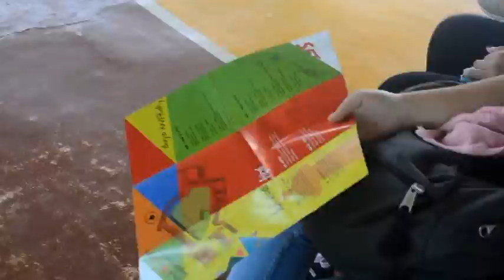Ibayo: Senior High Orsem 2016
University of Nueva Caceres, May 27 2016